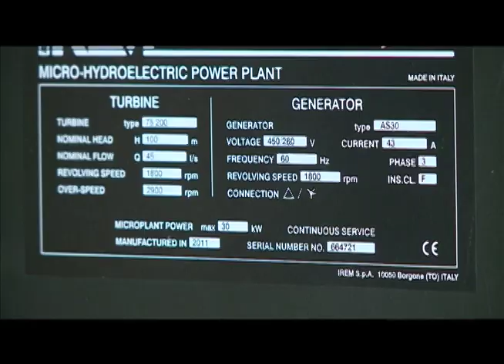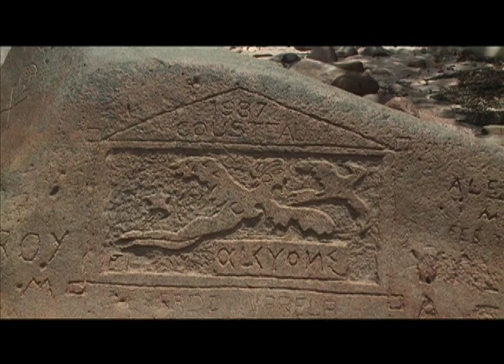Las maravillas de la Isla del Coco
Un reportaje sobre la isla del coco, nuestros compañeros el periodista Andrés Ortiz y el camarógrafo Alexander Vargas se desplazaron hasta allá y nos muestran sus bellezas, los proyectos que se llevan a cabo pero también su gran debilidad. Conozcamos sobre la isla.